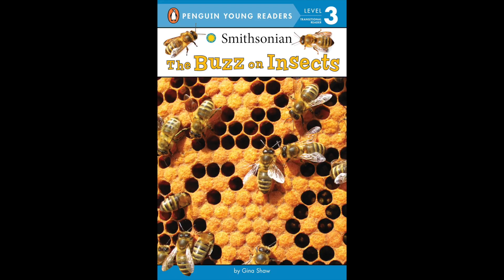Caterpillars And Then....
The Buzz On Insects